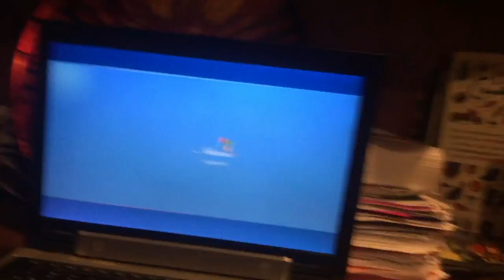jax car wash